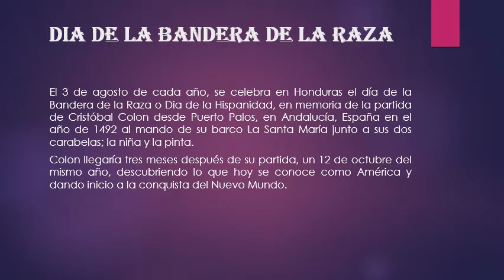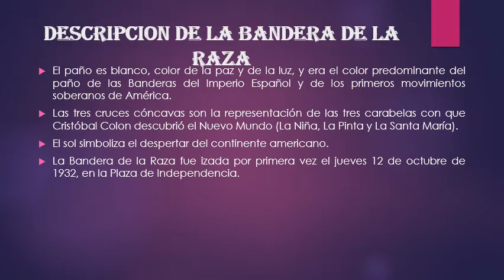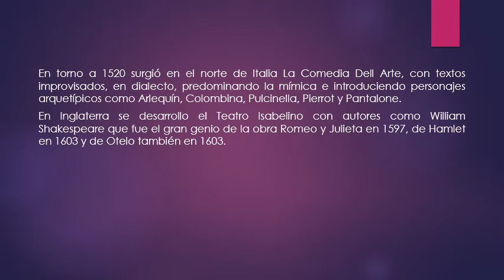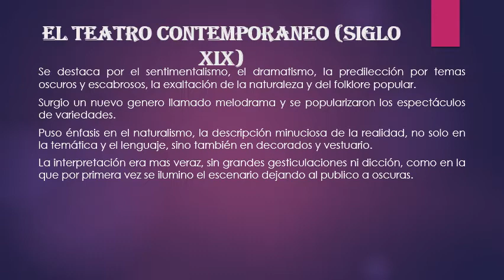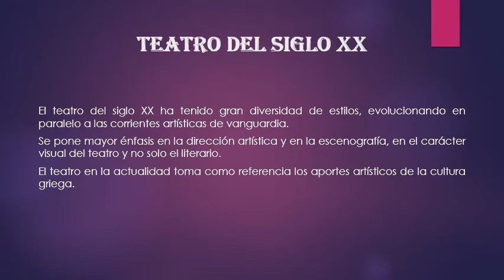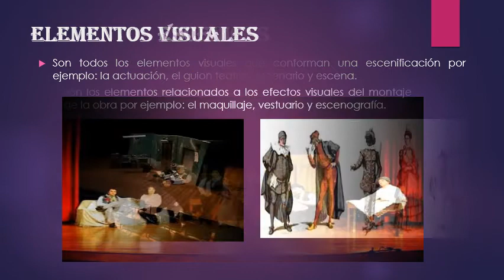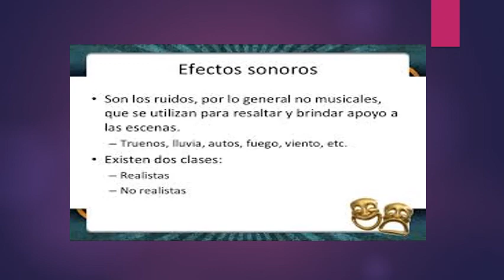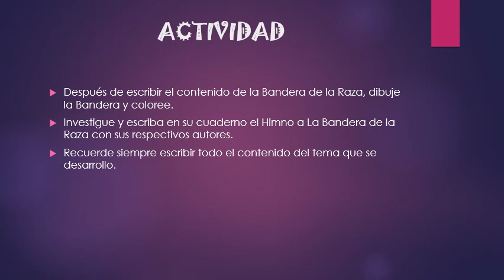ARTISTICA # 6 SEPTIMO GRADO pptx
EL TEATRO EN LA EDAD MODERNA